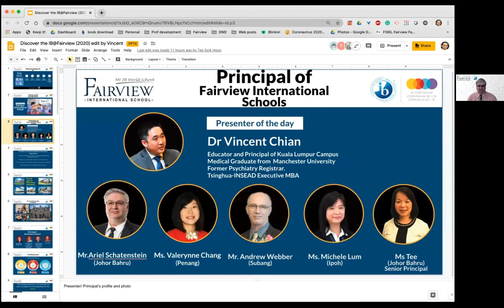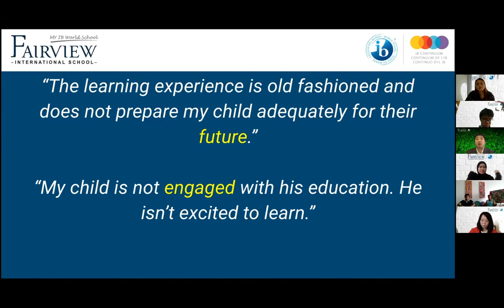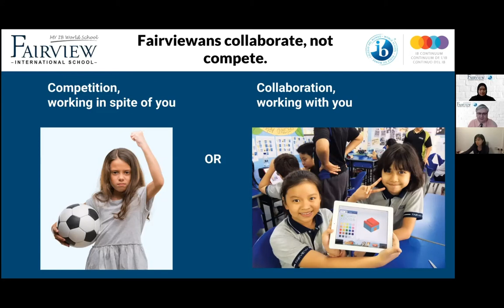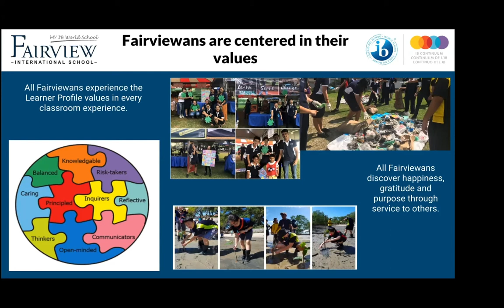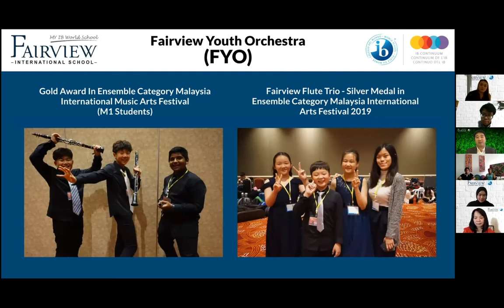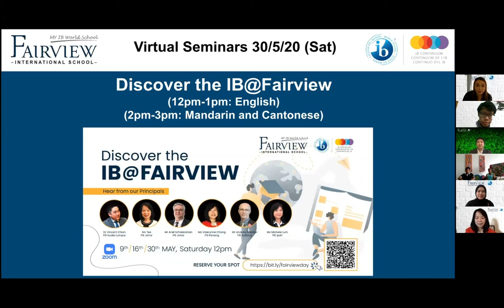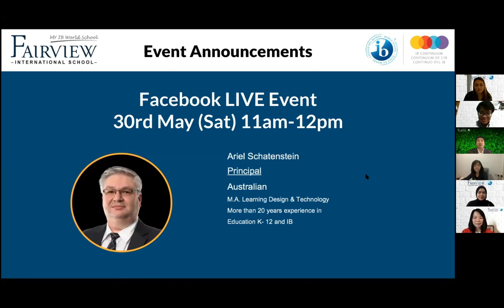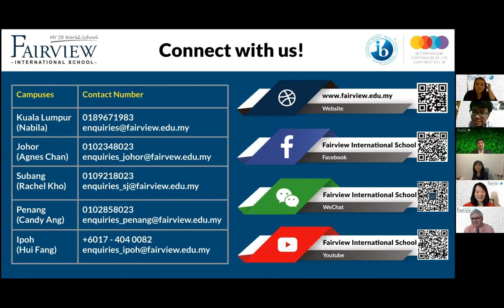Discover IB Programme at Fairview International School